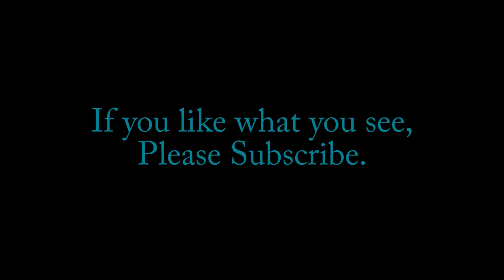2d6 at Random Battle Con 2015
Hilarious Nerdcore Hip Hop Duo 2d6 talk about themselves, the origin,  anime, their song titles having nothing to do with the song and J.S Joust. These two are awesome. Bonus footage at the end.